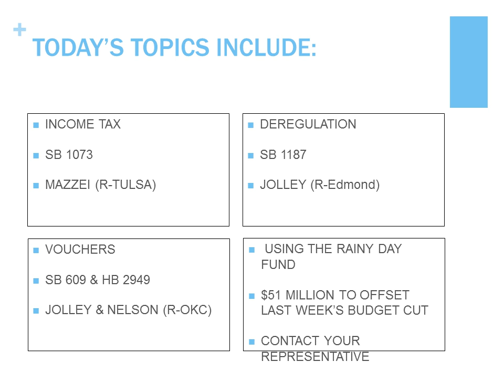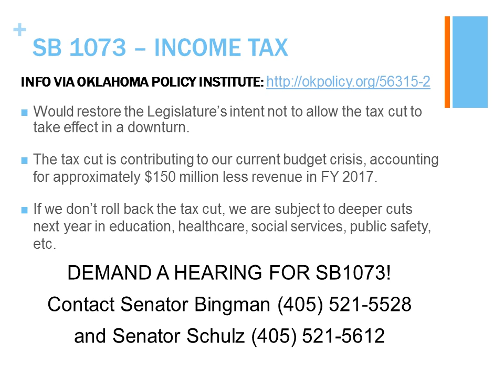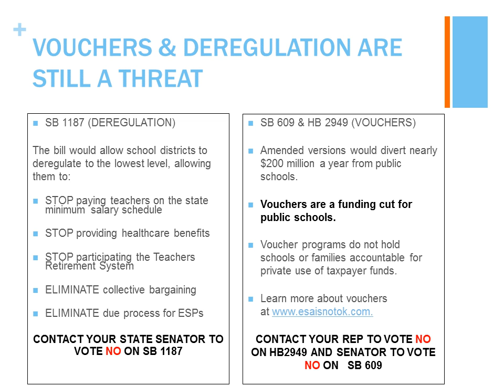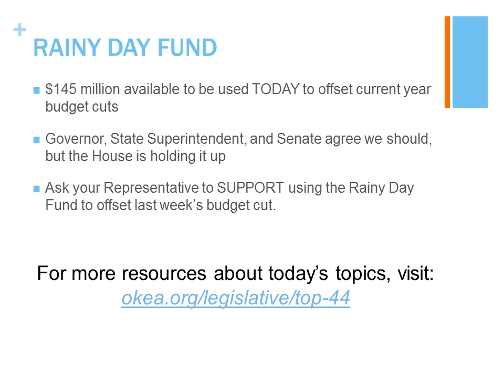Top 4@4 March 9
This week's podcast features information on SB 1073 (income tax), SB 1187 (Deregulation), SB 609 and HB 2949 (Vouchers), and putting pressure on the House to use Rainy Day funds to offset last week's budget cut.